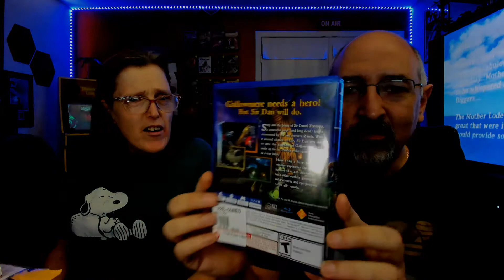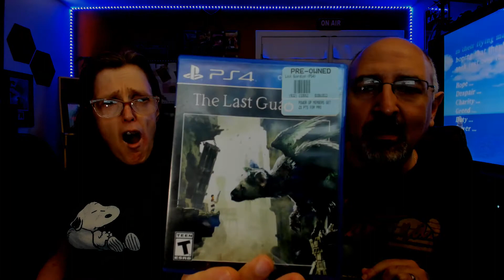Wii Got Mail #59 "PS4 & PS5 MEGA Haul" Video Game Pickups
Join us as we share

coe33 is on Twitch: LIVE streams every Tuesday and Thursday at 7PM (pst).

The Game Hunters are a Brother and Sister team who love to collect and play video games. We track down bargains at garage sales, thrift stores, pawn shops and game stores across the state of Oregon. All of our videos are unscripted, family friendly and made for one reason...Fun!

Join the community Discord! The Dragon's Lair

See something cool in our game room? Interested in the equipment we use to film our vids? Check out the TGH Amazon store for links to our favorite gaming products